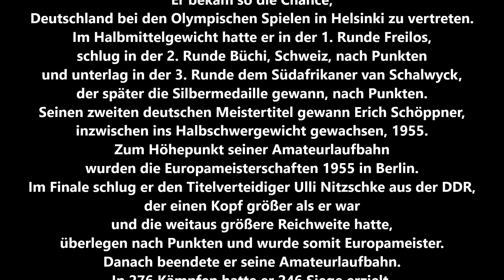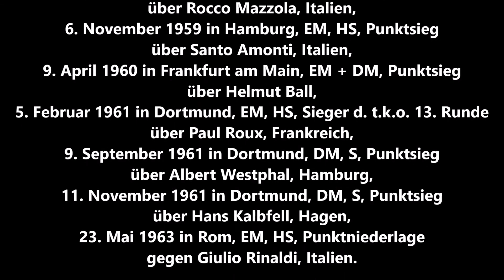Witten * Boxen * Erich Schöppner Gedächtnis Veranstaltung beim Wittener BS mit ehemaligen Boxern